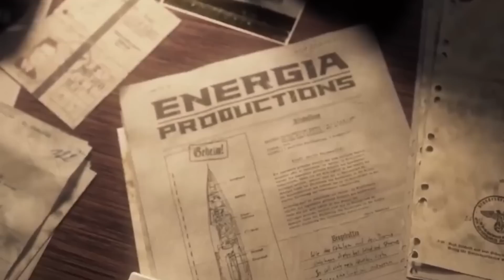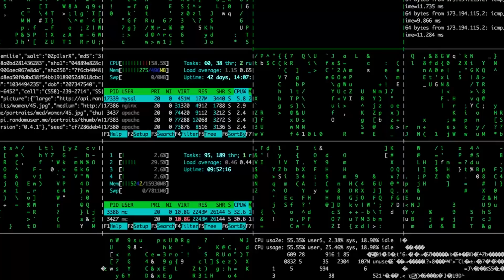900 YIL ÖNCE AY NASIL KAYBOLDU!